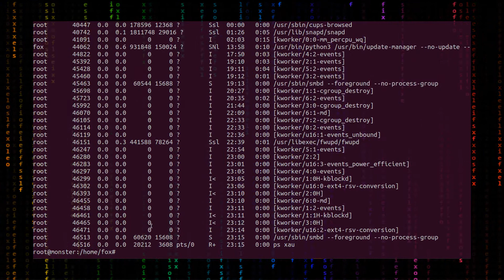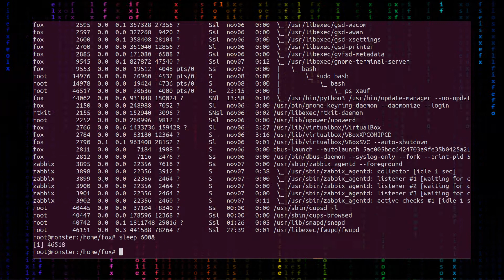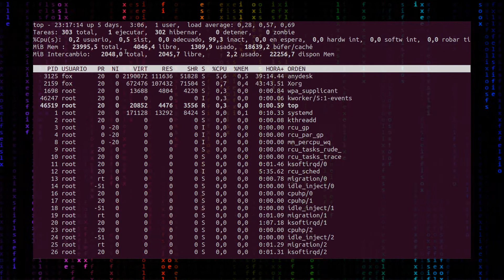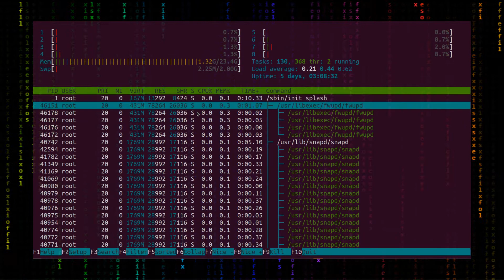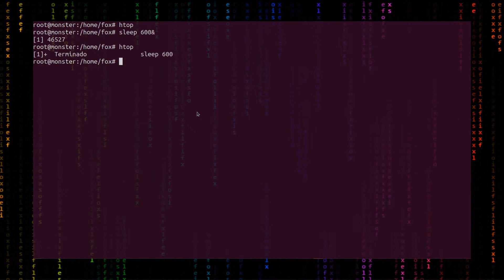HTOP - Una Píldora al Día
Administración de procesos con HTOP